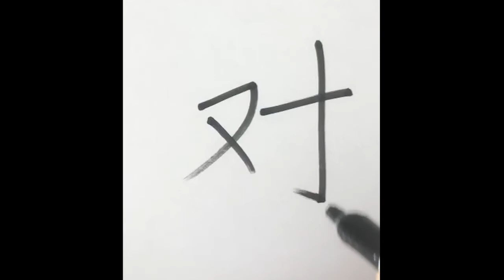How to write the Chinese character duì (simplified version)